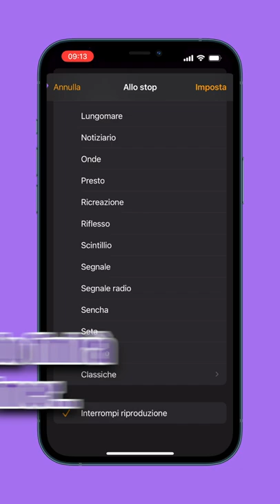Funzione iPHONE per la MUSICA🎹📲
un Nuovo Trucco per iPhone per utilizzare il timer nella Musica! Ecco come interrompere la riproduzione in un tempo predefinito!